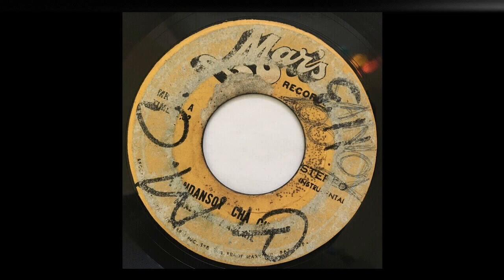Dandansoy Cha Cha - Anastacio Mamaril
Label: Mar's Records
Side A: Dandansoy Cha Cha
Side B: Dyan Dyan Cha Cha
Anastacio Mamaril